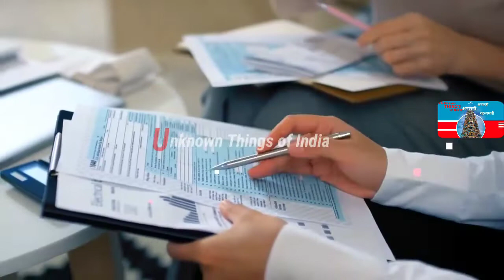रावण की नगरी लंका / श्री लंका ll unknown facts about shrilanka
रावण की नगरी श्रीलंका के बारे में कुछ ऐसी बातें अनसुलझी अनकही दास्तां ll
 आप जानना चाहते हैं वहां के बारे में देखिए वीडियो ll